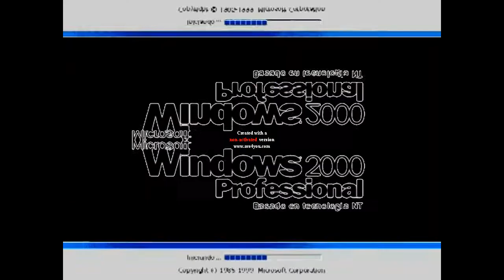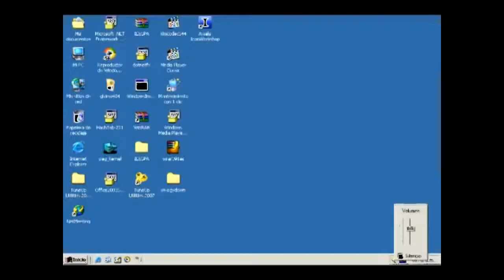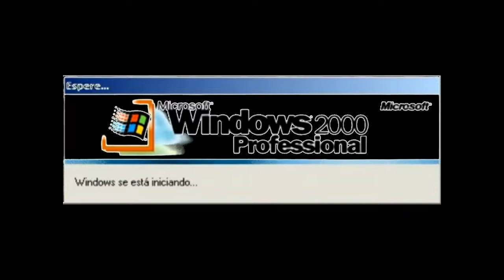Windows 2000 Has a Sparta Remix in G Major 4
Request By King LF5